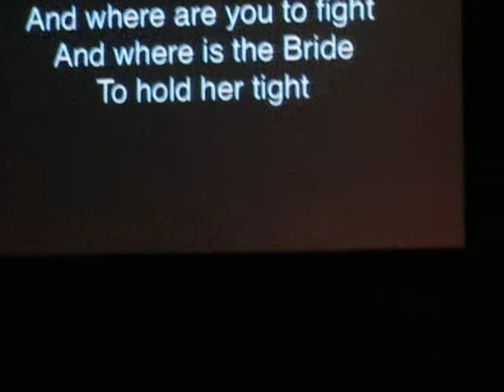Gabriella Pace- Lost Dreams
Amazing song. Touches your heart!